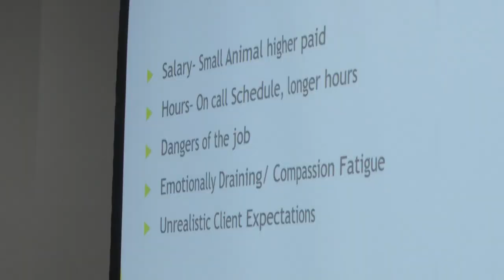Kentucky facing shortage of large animal veterinarians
Kentucky Commissioner of Agriculture Dr. Ryan Quarles said the two big challenges are the traditional vet is more profitable, and that it's a dangerous lifestyle.